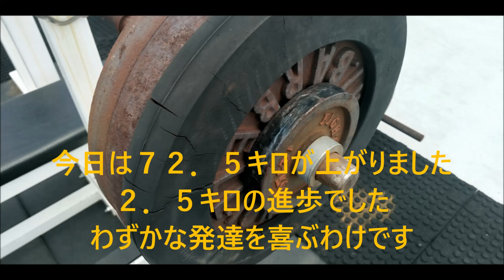中高年の自転車トライアル ５１５ 62 yer old bicycle trials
日照時間が伸びました。

この時期は落ち着いて酒が飲めません。

帰宅後にはネコの世話からお茶碗洗いから洗濯から明日のごみ出し準備など、やるべき家事が待っているんです。

もちろん大至急飲酒して酩酊することを急がねばなりません。

しかしです、庭にU字溝があるんですよね。

ねこのくーちゃんが「メシー！」と言うのでメシだけくれてやりまして。

後のことは後回しです。

もちろん足腰も痛いのはトシだからしょうがないんです。

今出来ることをやらなくては明日はもうできなくなっちゃうかもしれません。

日が伸びても忙しいんですよね。

練習後にはイヤイヤ家事をこなし、風呂に入り、大至急飲酒することは当然です。

パパは1958年生まれの6２歳です。

子供たちと一緒に自転車トライアルを楽しんでいます。